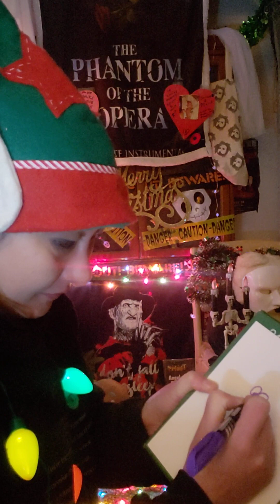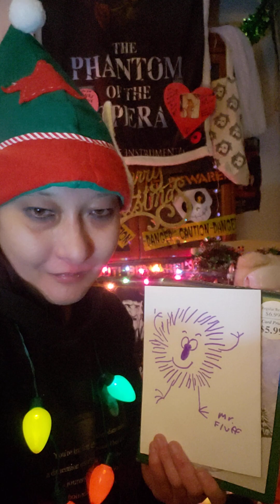my own creation, teaching you guys how to draw a character i created help me when things were bad